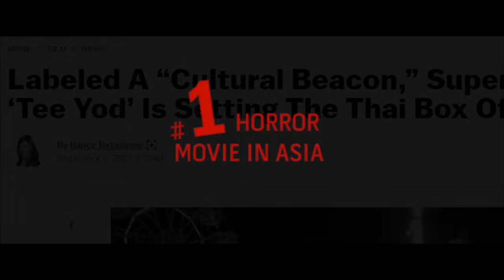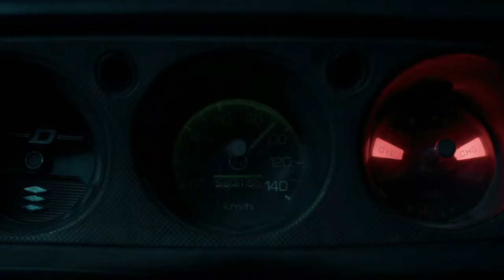Death Whisperer (2023) | Movie Recap | Recapss Horror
After Yak, the elder brother returned to his hometown, he must find a way to save his younger sister from a bizarre illness that is causing her to behave differently.

Country of origin: Thailand
Original title: Tee Yod

🦇 So, if you're ready to confront your darkest fears and explore the world of horror cinema like never before, hit that subscribe button, turn on notifications, and join us on this bone-chilling journey. Remember, when you watch Recapss Horror, you're in for a thrilling ride into the unknown.

Uncover the secrets, face the terrors, and immerse yourself in the horror universe with Recapss Horror!